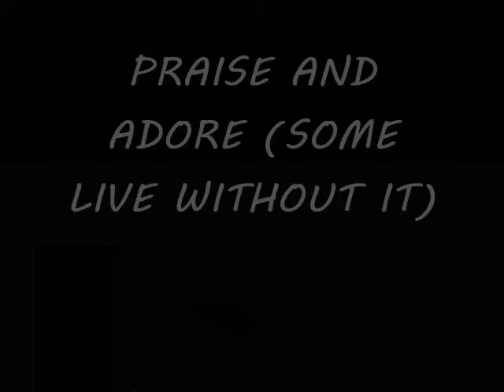WAVORLY -- PRAISE AND ADORE (SOME LIVE WITHOUT IT) -- WILLIAM LOCKMILLER PHOTOGRAPHY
This is a video I did of my photography work, set to the song "Praise And Adore (Some Live Without It)" by Wavorly.